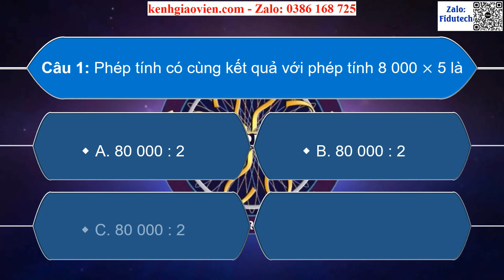Giáo án PPT dạy thêm Bài 2: Ôn các phép tính trong phạm vi 100 000 | GA điện tử dạy thêm Toán 4 KNTT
Phía trên là giáo án Powerpoint dạy thêm Bài 2: Ôn tập các phép tính trong phạm vi 100 000 | Giáo án điện tử dạy thêm Toán 4 kết nối tri thức. Giáo án được làm với phong cách: hiện đại, đẹp mắt để tạo sự hứng thú cho học sinh.
Ngoài ra, chúng tôi có đầy đủ giáo án powerpoint các bài dạy thêm cho chương trình mới Toán 4 kết nối tri thức. Tin chắc rằng: Khi sở hữu bộ giáo án này, việc giảng dạy của thầy cô sẽ trở nên nhẹ nhàng và đạt hiệu quả tốt.